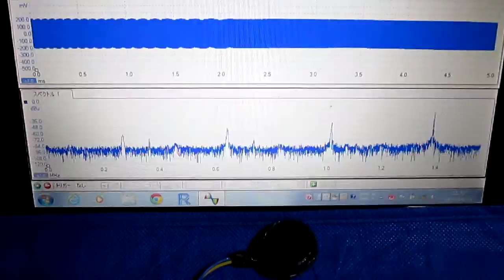メガヘルツの超音波発振制御プローブ Ultrasonic probe technology